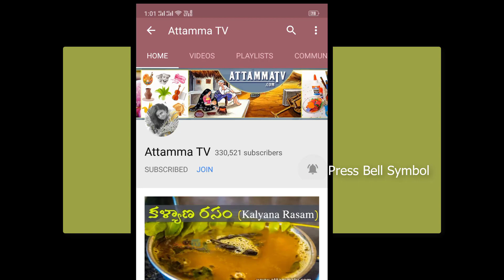పుదీనా పప్పు ఇలా చేస్తే ఆ రుచి అస్సలు మర్చిపొరు | Mint dal | Pudina kandipappu | Pudina Pappu Recipe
Dal (Pappu) was done with Pudina leaves is an excellent idea to make a tasty dal here i am doing this in my home and this is comes with an yummy and tasty and my family loves this dal

so i thought why should i not share this idea to you guys